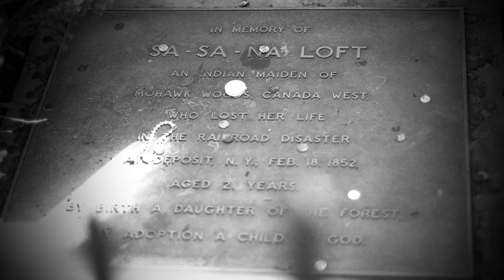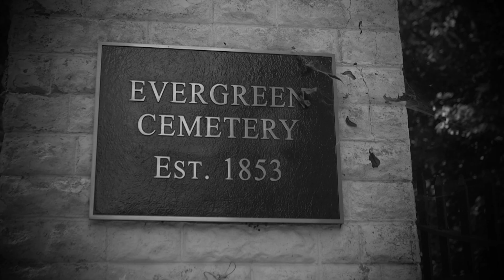Haunted History | Evergreen Cemetery | WSKG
Evergreen Cemetery | Owego, NY

Established in 1853, Evergreen Cemetery in Owego covers 51 acres of a beautifully landscaped, terraced hillside.  Two stone pillars and a large iron gate mark the entrance, while small streams and stone fences meander across grounds.

A wide variety of stone markers and monuments mark the sites were those who worked and lived in Tioga County over the last two centuries as buried. There are also unique sections devoted to veterans of the Civil War and firefighters.

One of the most visited gravesites in the cemetery is that of a young Indian maiden known as Sa-Sa-Na Loft, who died in a tragic train accident after visiting Owego in 1852.  This gravesite is also the epicenter of a number of eerie tales.